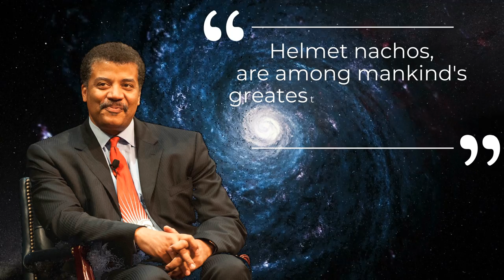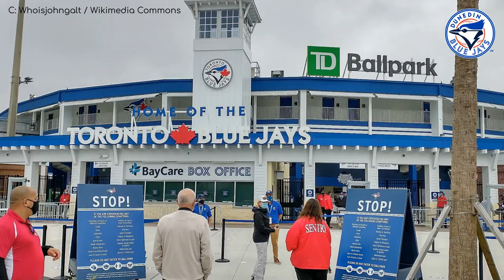The Low-A Baseball Stadiums!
We give a run down of all the Low A Minor League Baseball Stadiums for 2021.